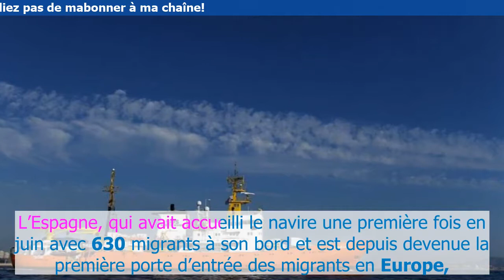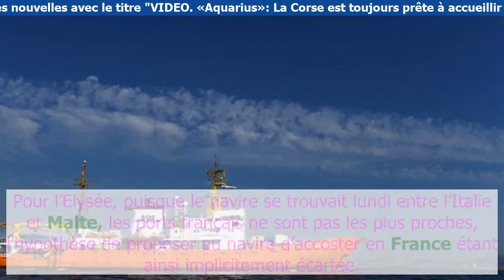Actualité | VIDEO. «A.quarius»: La Corse est toujours prête à accueillir le navire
L’Aquarius pourrait accoster sur l’îl,e de Beauté. La Corse est toujours prête à ouvrir un de ses ports à l'Aq.uarius, qu,e l’Italie et Malte r.efusent une nouvelle fois d’accueilli,r, a rappelé ce mardi Jean-Guy T,alamoni, président de l’Assemblée de Corse.
« La .Corse est exactement dans l,e même état d’esprit » qu’en juin, lorsque le navire avait déjà été interdit d’,accos.ter en Italie et à Malte, a-t-il souligné sur BFMTV.
Une « question d’urgence »
« La Corse a déjà donné son point de vue, il n’a pa...